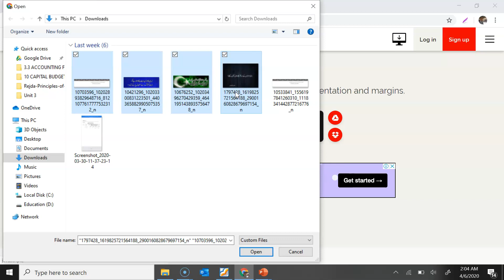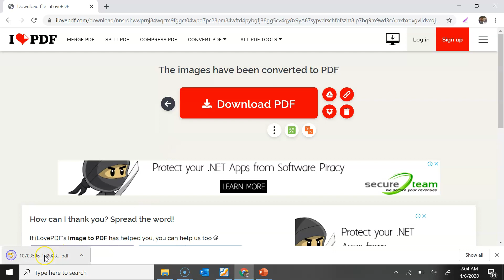Images to PDF | I-Pass by Zubair Arshad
images converted in PDF with in mint.
I-Pass by Zubair Arshad